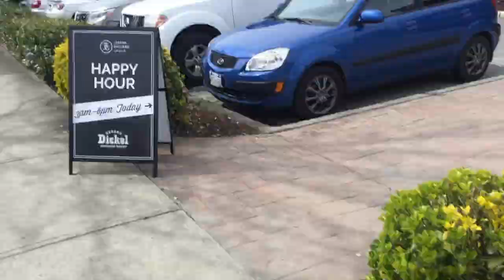a week in our lives | 04.10-17 | mcsnailer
HEY FRIENDS HERES WHAT EMMA AND I ARE LIKE ON A DAY TO DAY BASIS!!! STILL HILARIOUS AND STILL OBNOXIOUS!

also shout out to the sound being muffled IN THIS WHOLE VID!! working on that!!!